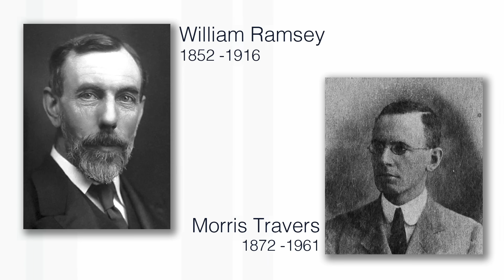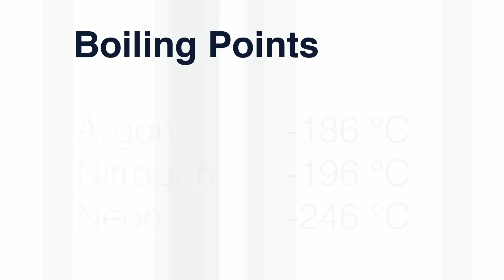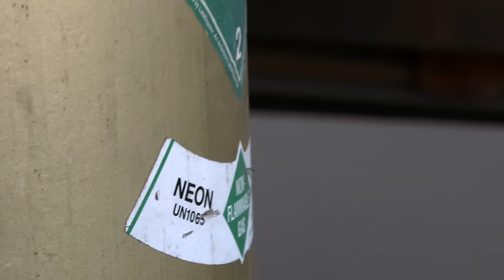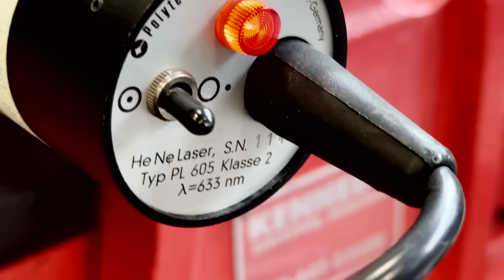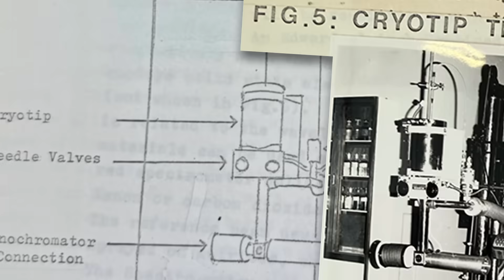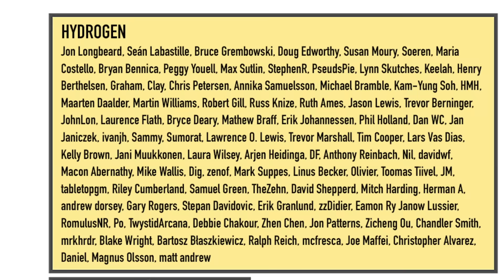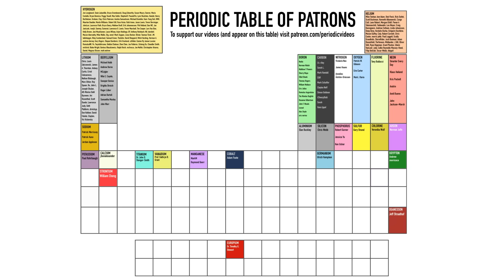Neon (new) - Periodic Table of Videos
It's a new video about Neon - full of explosions, flashing lights and lasers. More links and info in full description ↓↓↓

Featuring Professor Sir Martyn Poliakoff and senior technician Neil Barnes.